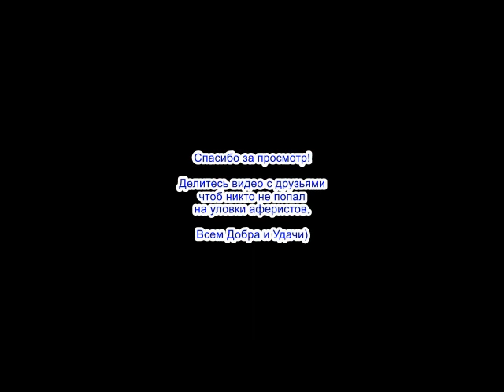✅ Эх ты сало / мошенники звонят по телефону